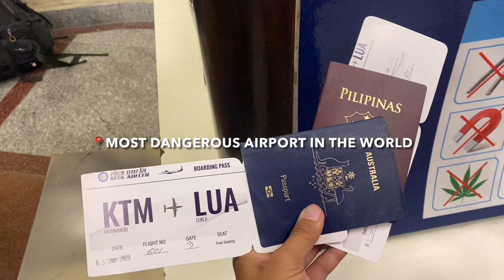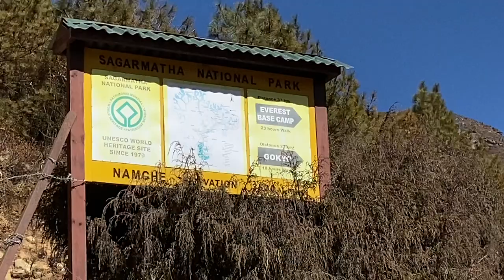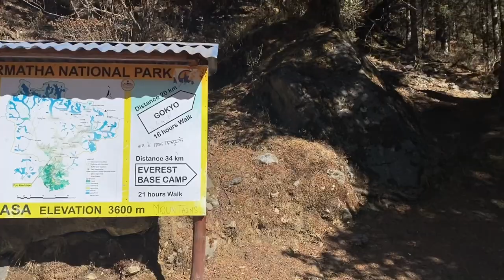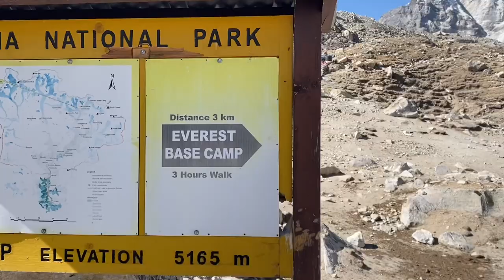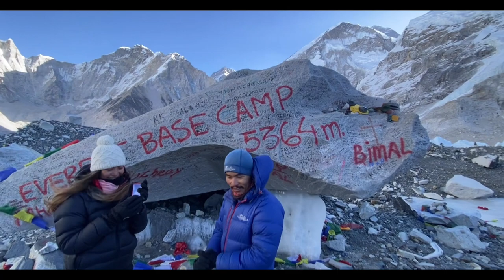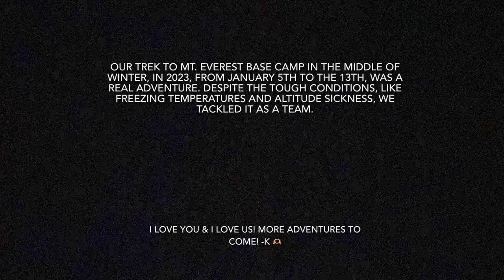Mount Everest Base Camp Trek with Kisszel Malazarte and Joel Patrick Egan - (January 5-13, 2023)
Hey everyone! Joel Patrick Egan and I, Kisszel Malazarte, just wrapped up an epic adventure. From January 5th to 13th, 2023, we tackled the challenge of climbing Mount Everest Base Camp in the middle of winter! We navigated through snow-covered trails and icy ridges, sharing the highs, lows, and breathtaking moments of winter mountaineering in one of the world's most iconic destinations. 🏔️❄️